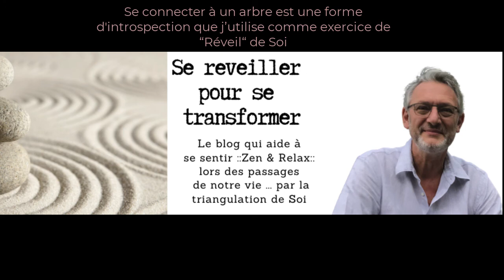Se connecter aux arbres en forêt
Bienvenue sur la chaîne pour se sentir Zen & Relax.
Prenez quelques minutes et accompagnez moi dans une balade en forêt pendant la quelle je vous explique comment je me connecte aux arbres.

Une technique très simple à mettre en oeuvre et qui m'apporte un ancrage et un lâcher-prise très rapidement.

Et puis si vous le souhaitez, en complément vous êtes libre de recevoir mon ebook gratuit "6 pistes pour se sentir Zen & Relax" en cliquant sur le lien suivant